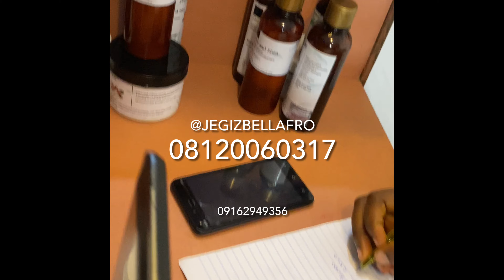From Bald to TailBone length Hair | Hair Transformation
It’s no news that more and more black women are growing luscious hair these days.

Yea, I was mocked that my baby’s hair was bald, but look at God today, with consistent treatments and tender loving care, we have been able to grow her hair to tail bone length in under 5 years .